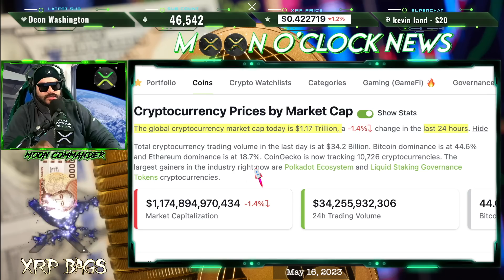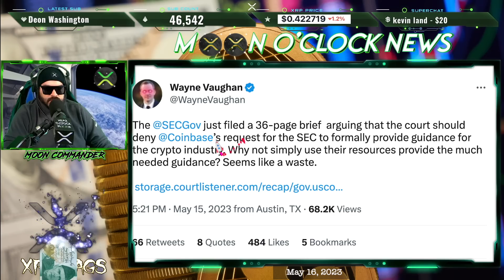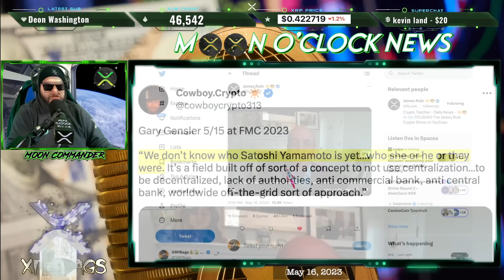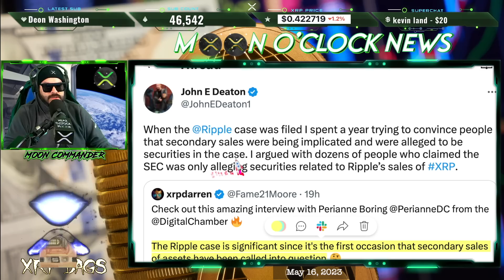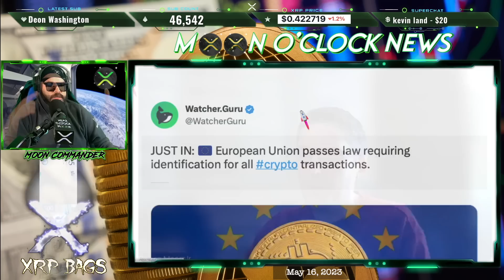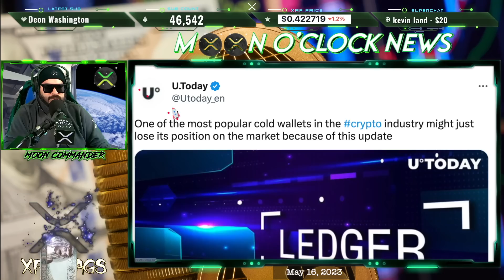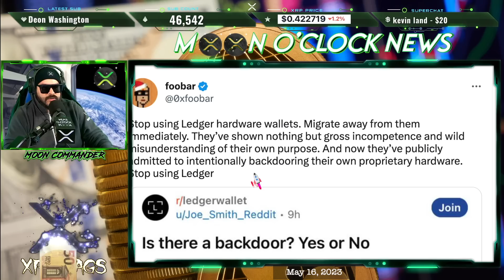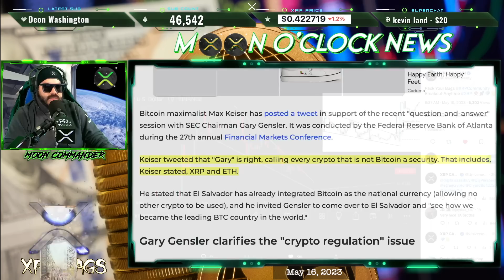XRP RISE TO PROMINENCE A NEW ERA OF CURRENCIES!! DON'T UPGRADE YOUR LEDGER DEVICE!!??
(News, Crypto, Music, DLT, Blockchain, Staking, Wealth)

XRPBAGS.CRYPTO

rwyQBZ56Eiu2RrfUx3oy6QXmMThTaoFJJ5
◽ Keep Crypto Safe | Hardware Wallets